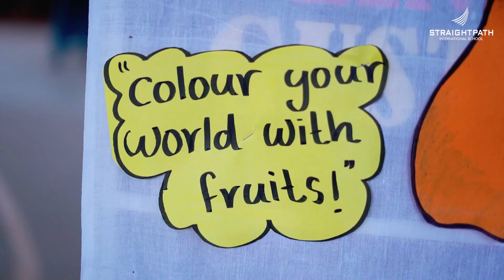fruits day was indeed a fruitful day for our little ones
fruits day was indeed a fruitful day for our little ones. Have a cup of fruit salad and enjoy the show! !!